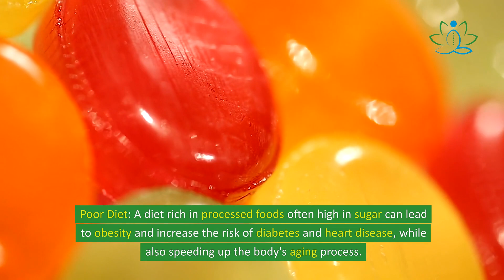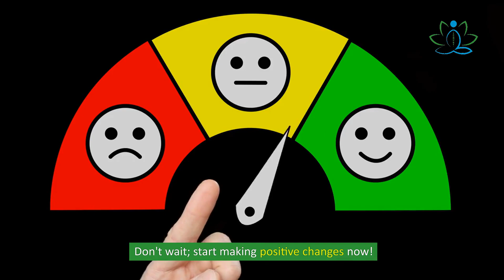8 Bad Habits that Accelerate the Aging Process!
Are your habits aging you faster? Watch our latest video, '8 Bad Habits that Accelerate the Aging Process!' exploring how smoking, excessive sun exposure, poor diet, inactivity, alcohol abuse, chronic stress, lack of sleep, and poor oral hygiene contribute to premature aging.